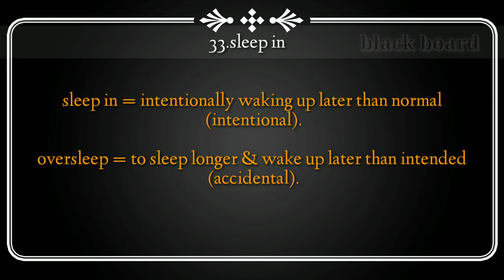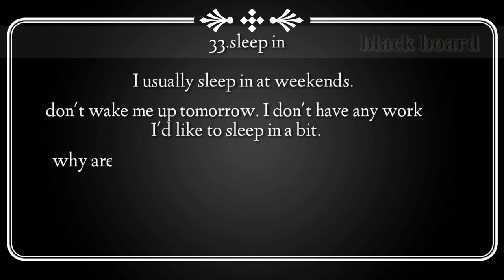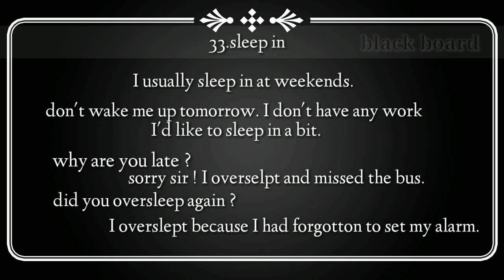phrasal verb sleep in [through tamil] | most commonly used 100 phrasal verbs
this is the 33th of a series of daily videos on the most commonly used phrasal verbs. in this lesson we will look at the phrasal verb sleep in and the verb oversleep.
 by the end of this video , you will be able to use this phrasalverb and verb in your own speach.

sleep in = intentionally waking up later than normal. oversleep = to sleep longer and wake up later than intended.

learning english can be challenging and time consuming but we can see that is also very valuable to learn and can create many opportunity.